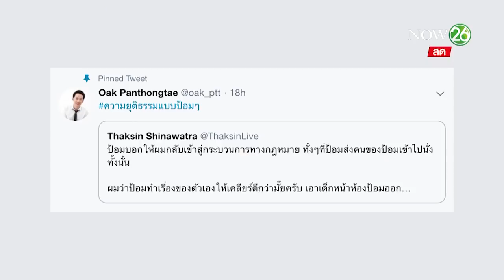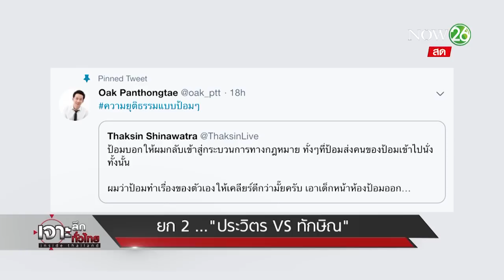ปล่อยคนละหมัด! ยก 2 "ประวิตร VS ทักษิณ" | 9 ม.ค.62 | เจาะลึกทั่วไทย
รายการ เจาะลึกทั่วไทย Inside Thailand วันที่ 9 เดือนมกราคม พ.ศ. 2562 เวลา 07.30 น.- 09.30 น. ทางช่อง NOW 26 ดำเนินรายการโดย “ ดนัย เอกมหาสวัสดิ์” และ “อมรรัตน์ มหิทธิรุกข์” เจาะลึกประเด็นร้อน.. เสิร์ฟอาหารสมองยามเช้า วันนี้ * ยก 2 ..."ประวิตร VS ทักษิณ","ลุงป้อม" ฉุนขาด..."ยุติธรรมแบบป้อมๆ"* รายละเอียดจะเป็นอย่างไรติดตามได้จากรายการ